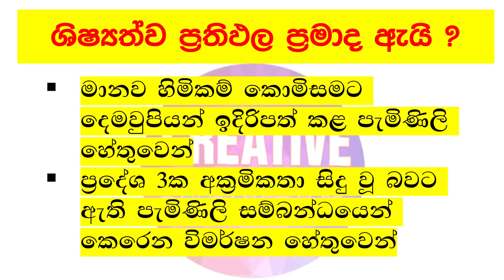ශිෂ්‍යත්ව විභාග ප්‍රතිඵල ප්‍රමාද ඇයි | ඇත්තටම ප්‍රතිඵල නිකුත් කරන්නේ කවදාද | Grade 5 Results 2021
මෙම ප්‍රශ්නවලට අධ්‍යාපන අමාත්‍යංශයේ ගරු ලේකම් මහාචාර්ය කපිල පෙරේරා මහතා පිලිතුරු දෙයි ...